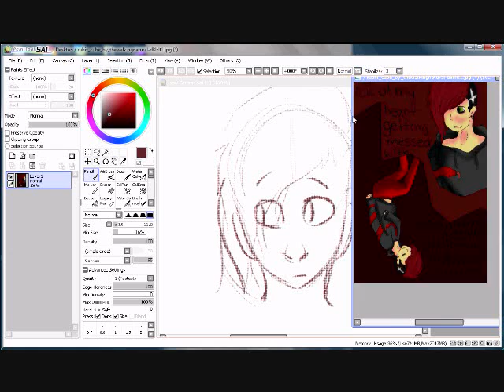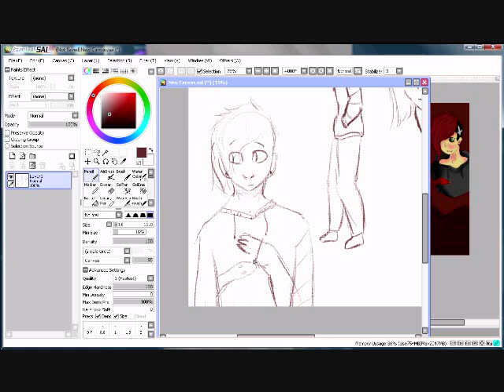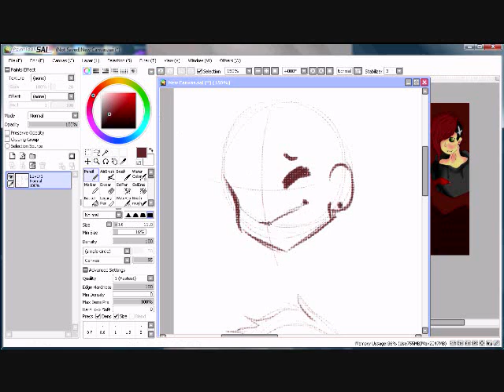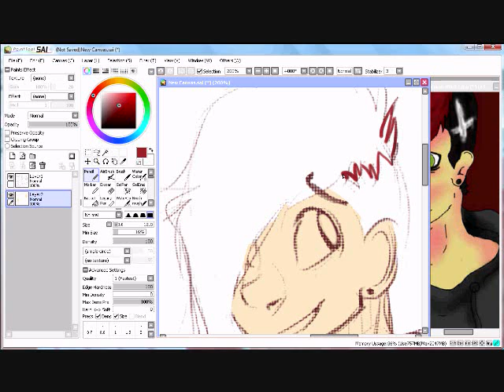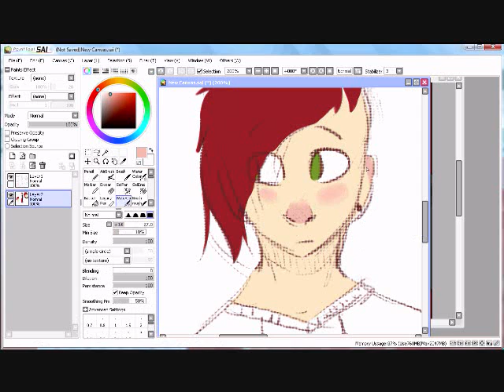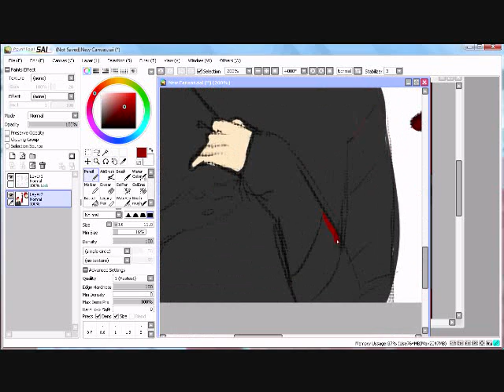commission speedpaint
The character belongs to her. uwu

tablet - Intuos Pen and Touch Medium
songs - Riptide, Vance Joy and All Star, Smash Mouth